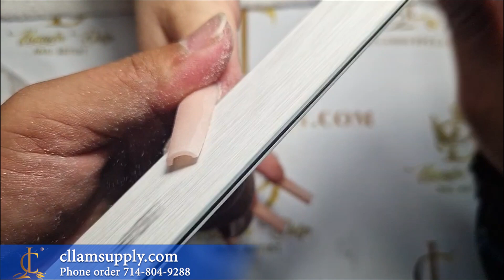Đắp bột móng dài 2 cục cơ bản Màu OM 07